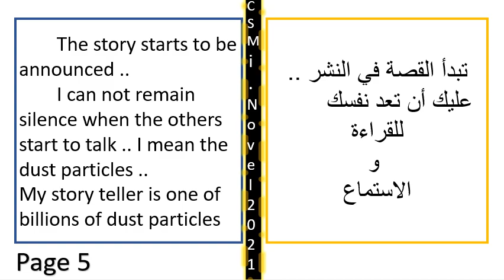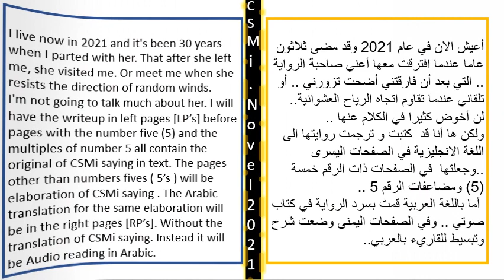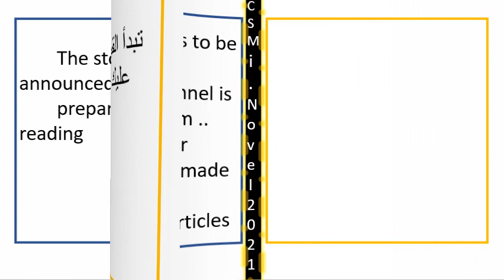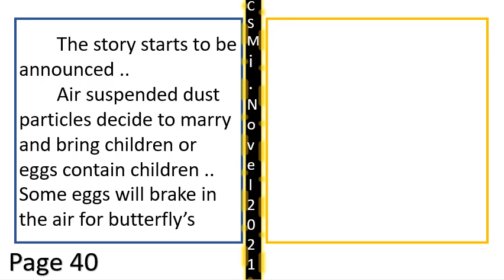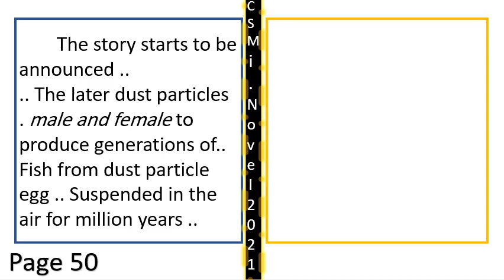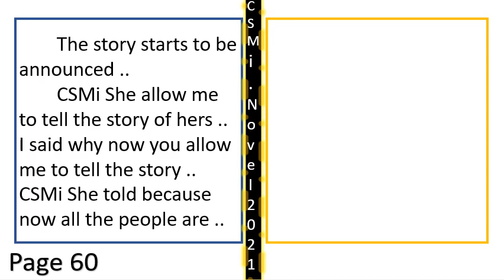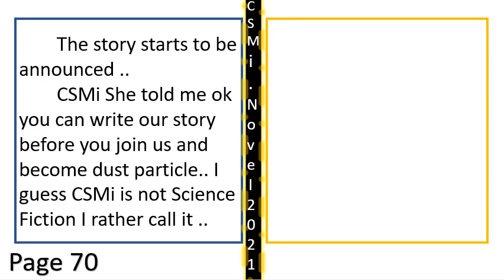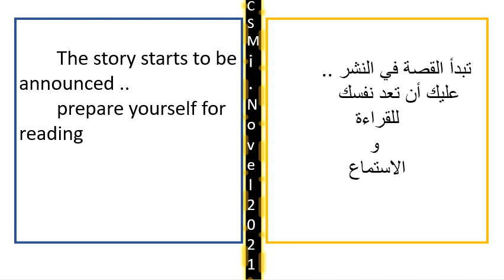CSMi Novel 2021 Today Xio_5000i.mp4